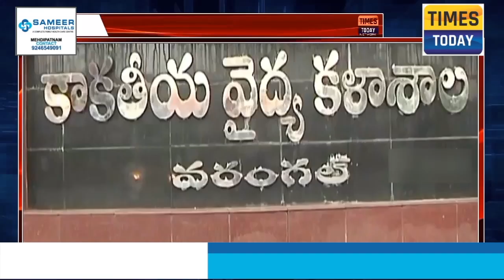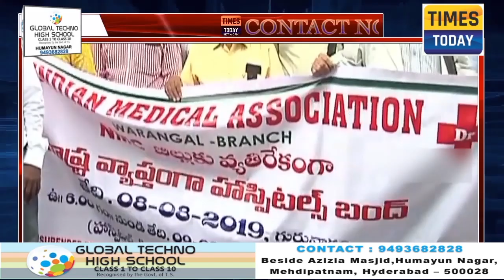Times Today 08-08-2019 News Bulletin